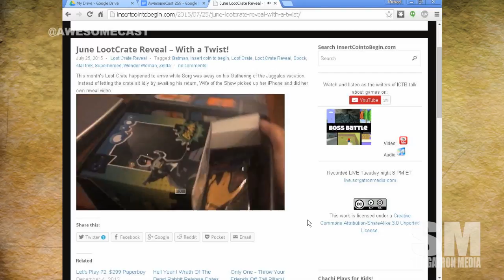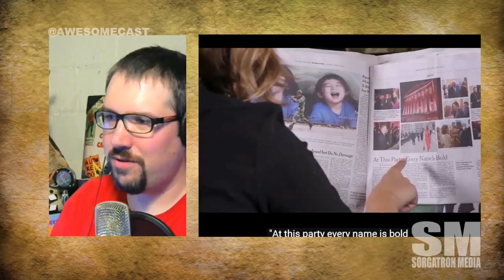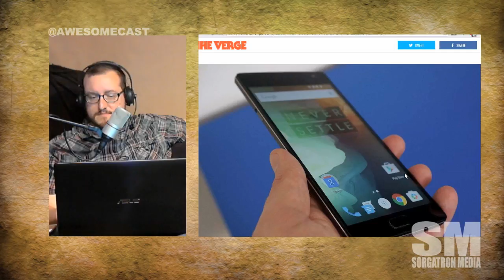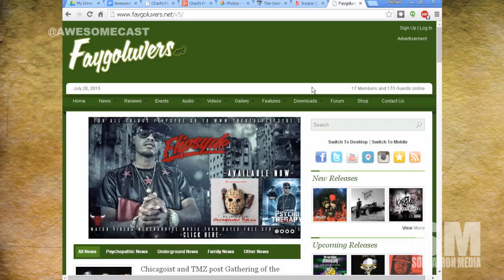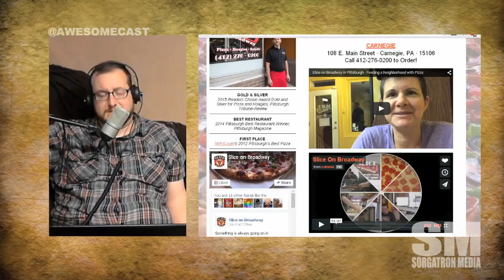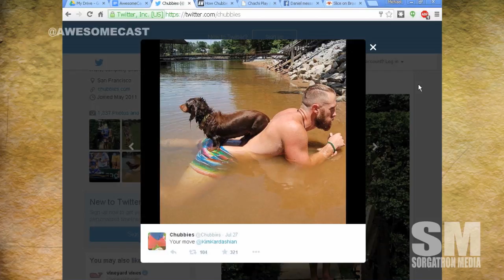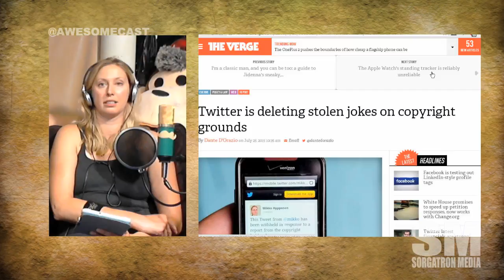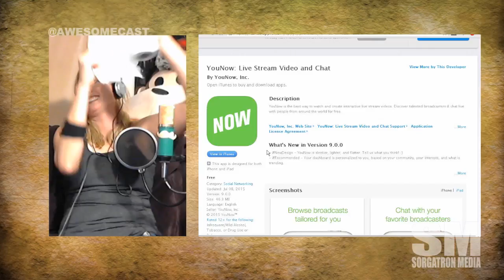AwesomeCast 259: Jugganerds and Chubbies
This week on Awesomecast 259, we talk awesome things in technology, including:

Orcam helps the vision impared read

Youtube for Android updated to listen to videos out of app

One Plus Two Android phones has Will's interest.

Sorg reviews the tech of the Gathering of the Juggalos

Halflife mostly works on an Android

Chubbies has the greatest social media campaigns

What will the Windows 10 upgrade mean for our parents?

Social Media Rundown
After the show remember to:

Follow these awesome people on Twitter: Will Rutherford (@djlunchbox @panelriot), Anthony Walker (@chachiplays @chachisays), Katie Dudas (@kdudders), and Mike Sorg (@sorgatron).